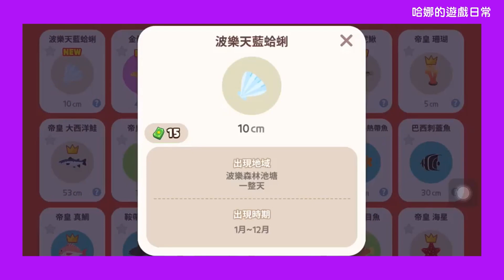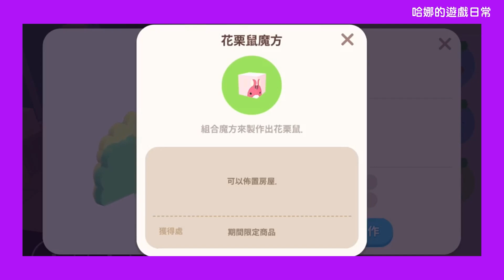【天天玩樂園】海獺8個任務！跟著影片做就能完成囉！逃走的花栗鼠在哪？抽獎券如何製作？波樂魔方｜花栗鼠魔方｜浣熊魔方 開箱第一個箱子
感謝 瘋霖團長 分享教學
哈娜LINE社群開放囉＼( ^▽^ )／
請點選以下連結加入社群~
可自訂大頭貼照片與暱稱、不用擔心洩漏個資喔